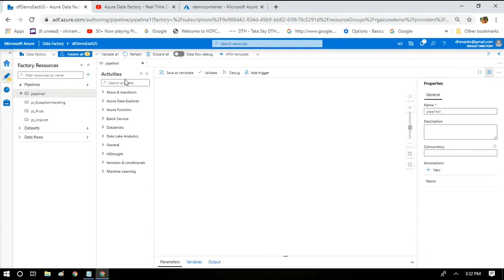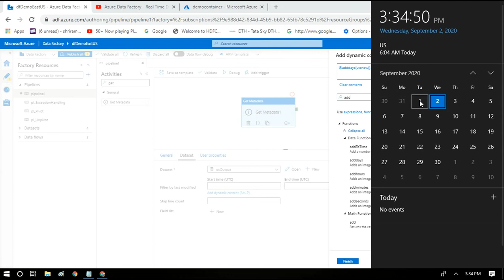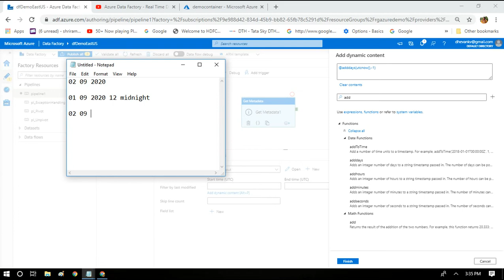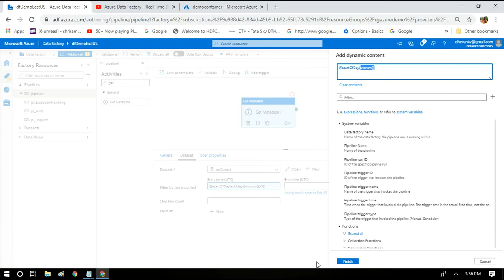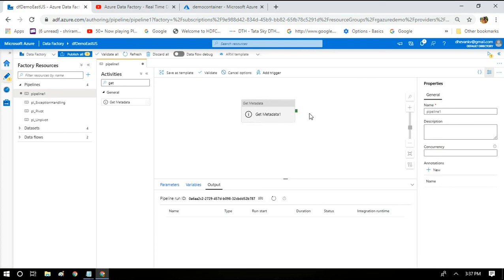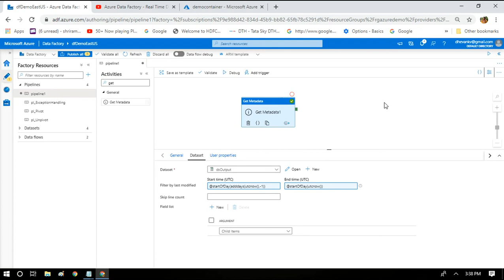#44. Azure Data Factory - Get Files that were LastModified one day before!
In real time, we will be receiving input files from an upstream system in a specific folder. Before we load the file to a DB, we will check for the timestamp, to see if it is the latest file. This video takes you through the steps you want to perform to filter the files based on last modified date.